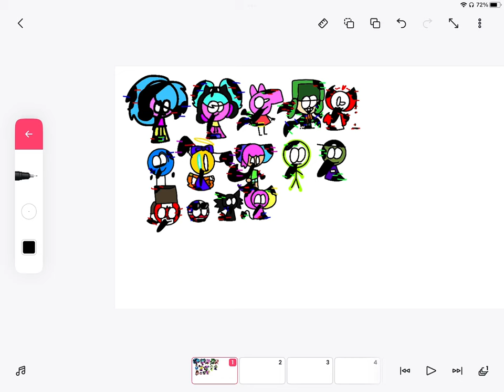My corruption minions